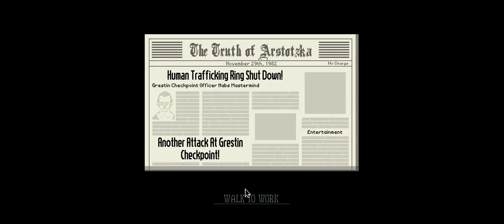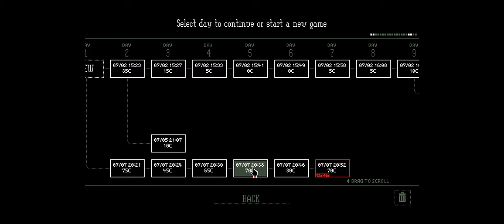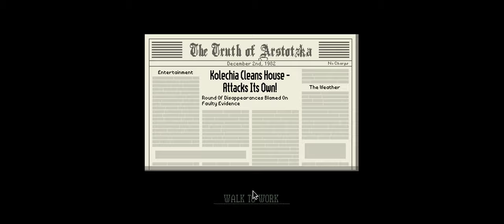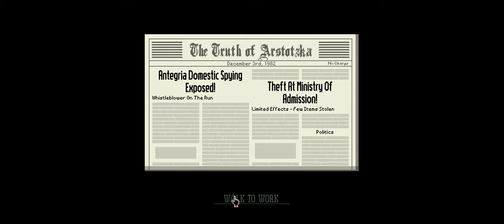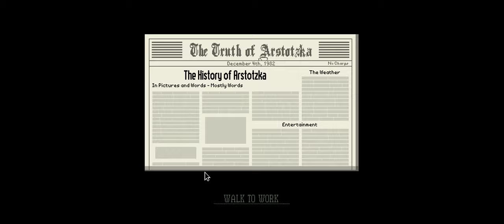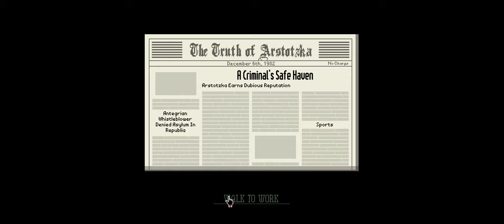Papers, Please | Aniq Tries Part 7